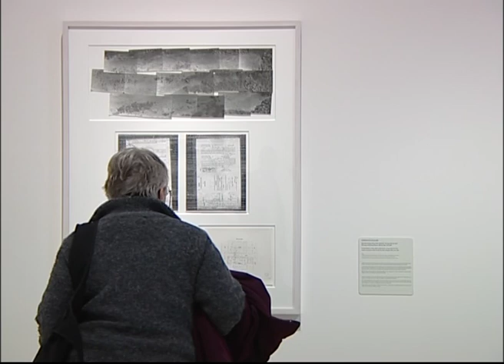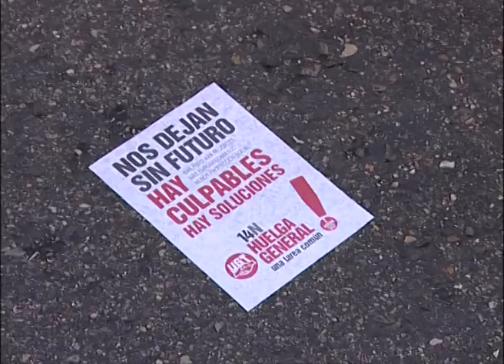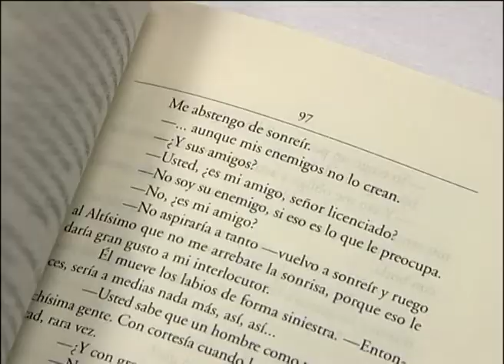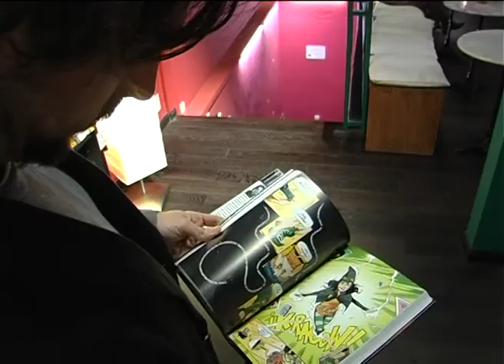Novedades Editoriales 2013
Los libros que asoman para este 2013, los géneros más destacados y los autores que nos harán nadar entre sus páginas e historias.

Santiago Roncagliolo, Antonio Muñoz Molina, Jorge Edwards, Ignacio Padilla, Betina González, ... Literatura que nos asoma a épocas pasadas, o a historias y personajes que nunca ocurrieron, pero que nos permite entrar a ese otro mundo, acaso mejor, que el mundo que nos rodea y respiramos.

Una información de Redacción NCI -Álvaro Arribas-